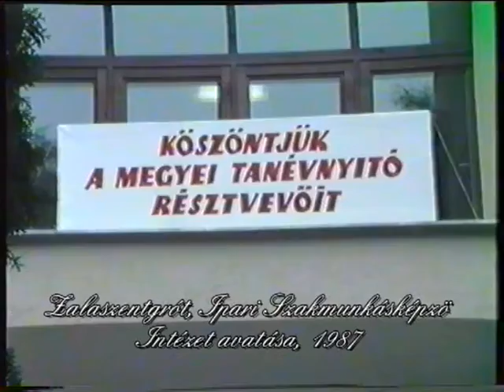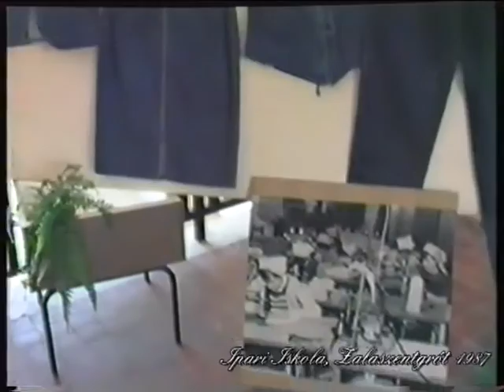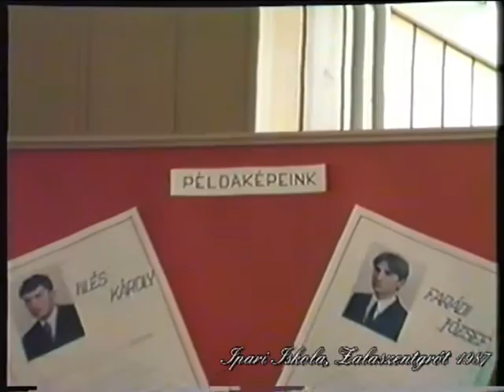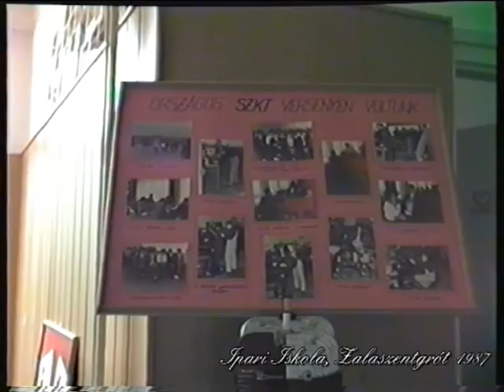Zalaszentgróti Ipari Szakmunkásképző Intézet avatása 1987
Zalaszentgróti Ipari Szakmunkásképző Intézet felvétele
Zalaszentgrót Város Önkormányzata támogatásával digitalizálta: Szabó István 2016